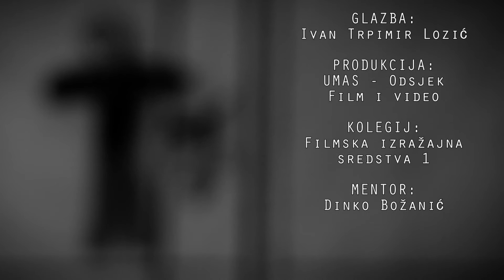Igra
Nije lako biti dobar roditelj, a još manje mirno dijete.

Autor: Ivan Trpimir Lozić
Uloge: Stanko Stojić i Frane Tavra

Video je nastao kao kratki film u sklopu kolegija Filmska izražajna sredstva 1 na Umjetničkoj akademiji u Splitu, Odsjek za Film i Video.